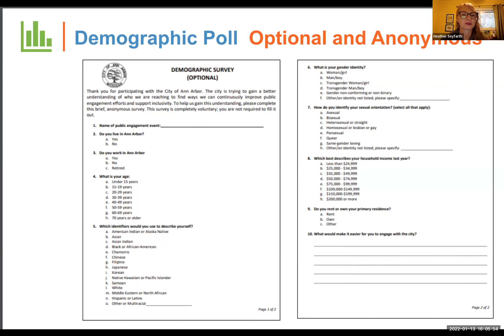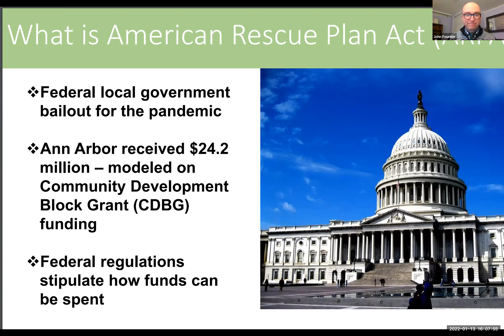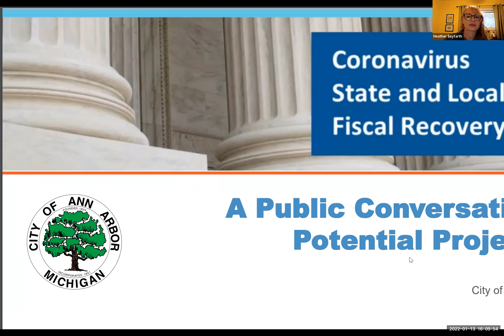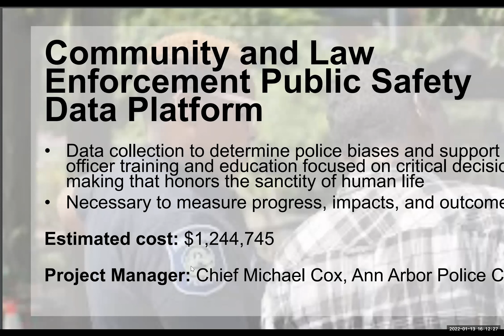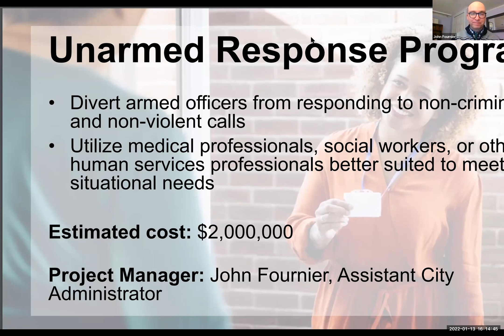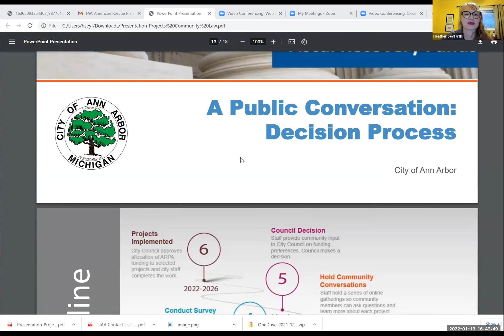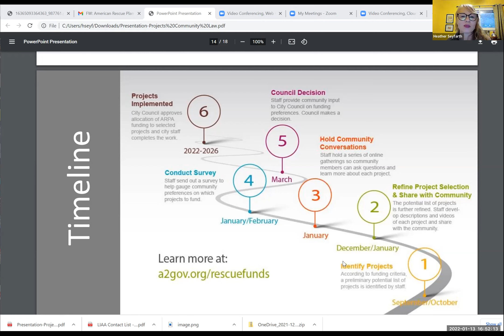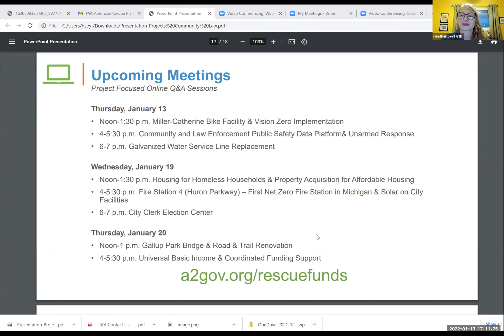American Rescue Plan Act Proposed Projects (Data Platform, Unarmed Response) 1/13/22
On Jan. 13, 2022, staff with the City of Ann Arbor held an online discussion with the community about how American Rescue Plan Act funding could be used for a data platform or unarmed response project. More information on this topic can be found